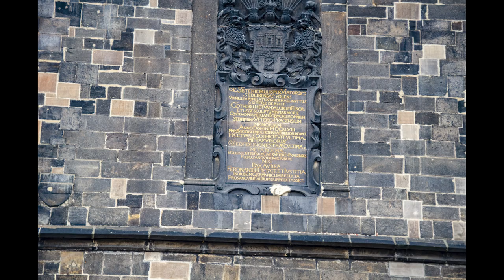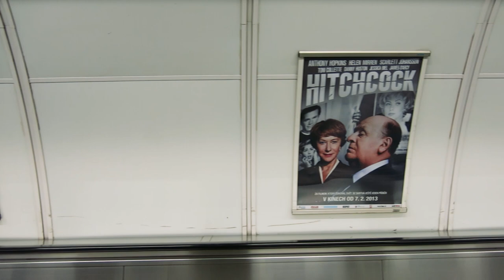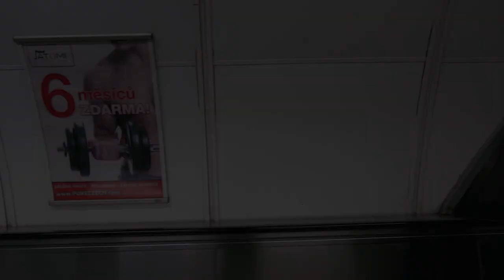Prague, Czech Republic: Video and Photo Trip Part 1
Video and photos from a trip to Prague in 2017. I wandered around Prague taking photos all night, while in workshops during the day. It became one of my favorite places of all time. The night photos I came back with are still some of the best photos I've managed to take. There are several towards the end. I'll make a part 2 when I get a lot more edited.